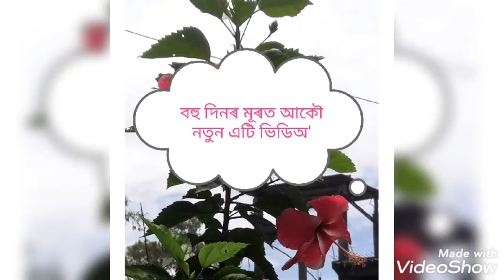ধাতু আৰু অধাতু 2nd part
By Amrit Sarmah,Asst.teacher,Kakoi H.S.